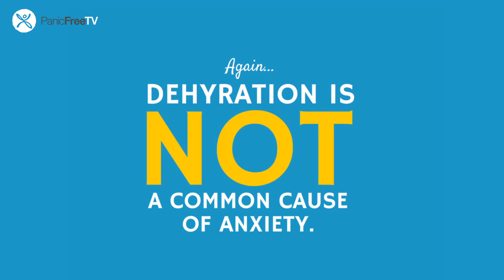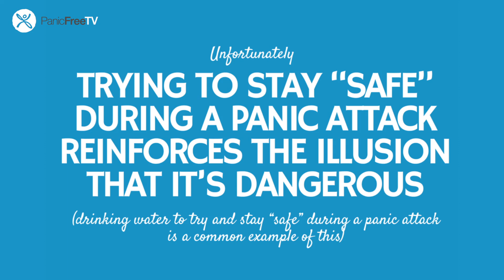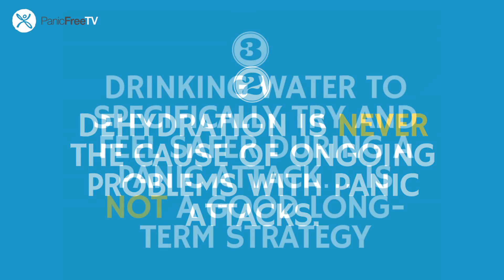How to stop panic attacks and anxiety naturally: drink more water?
Is it possible to stop panic attacks and anxiety naturally, by drinking more water as is often claimed online? Hear what the SCIENTIFIC EVIDENCE has to say in this episode of “Panic Free TV” Fact or Fiction.

For the fastest way to naturally stop your panic attacks (and the anxiety that comes with them) watch my “Panic Free TV” Foundation Video Series. It's free, fast and simple science-based help for panic attacks:

ASK ME A QUESTION you want answered in a future "Panic Free TV" episode (I will only mention your first name to protect your privacy):